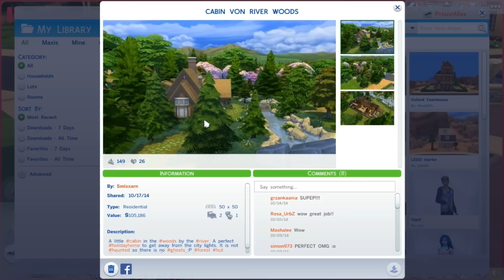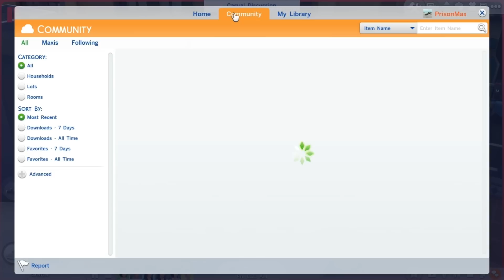The Sims 4 | Episodul 52